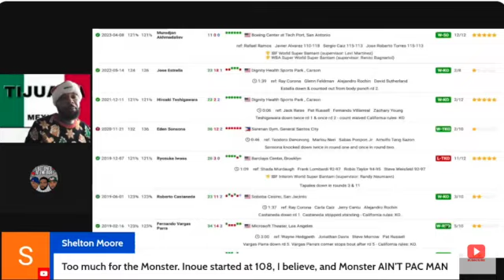Naoya Inoue CAUTIOUS on Gervonta Davis SUPERFIGHT ...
You can catch the  full podcast at 10 AM eastern on  Tuesday's  on  the following platforms below:

To support the program go to our